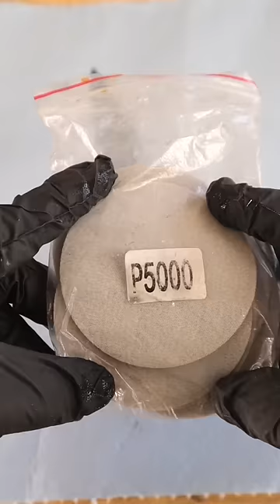This blade has a meteorite forged into it…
Here's the process showing how I etched "Peridium", a mosaic damascus steel blade I forged with 4.5 billion year old meteorite iron integrated into the pattern.

The meteorite iron I used is Muonionalusta meteorite iron that comes from near the small village of Kitkiöjärvi, which was discovered in 1906. It has survived nearly 4 ice ages, and is dated to be one of the oldest meteorites ever recorded. Dating to be older than the Earth itself, it comes from a planetoid that was once apart of the parent body of our solar system.

Meteorite iron, naturally, is a very brittle and fragile iron. The reason being is partly due to its high impurities content, with little to no carbon or manganese... To combat that, I essentially needed to find a way to forge this blade with meteorite, whilst still maintaining a strong, durable and sharp integrity of the blade. To do this, I used high-carbon steel 1084, which I forged and crafted the layers of the damascus steel (or pattern-welded steel) of a "fracture" pattern handmade by Bertie Rietveld, to look like it was "tearing" or "ripping" through the blade... Fascinated by nature, its textures and the mysteries of the known and unknown, this blade is a culmination of ideas of a spreading fungus devouring and decaying its host... A two-piece construction of the handle and blade, in a fastened construction in which the handle is “grabbing” on to the blade.